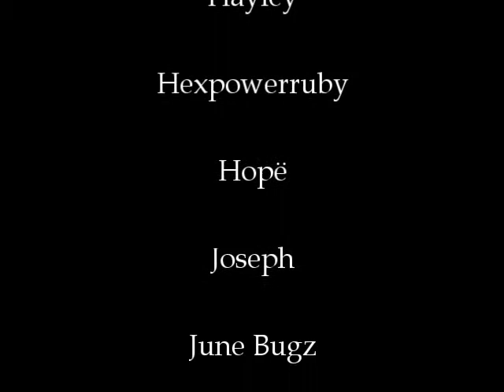Walking on Sunshine in Free Realms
We are all walking on sunshine in Free Realms.  Summer is almost here and those of us at Free Realms Mayhem are excited to see what the warm days of sunshine will bring in the realms.  You can check out everything that is going on and more